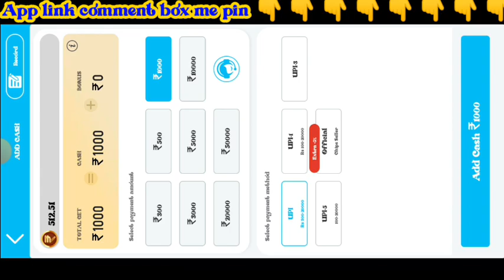Teenpatti circle new version 🥳 Scratch Card के पैसे से live earning in safari of wealth slote game💥